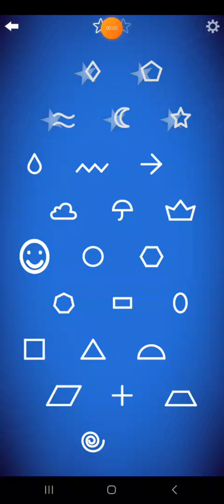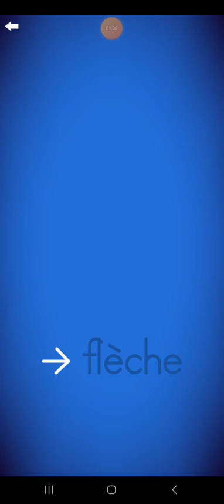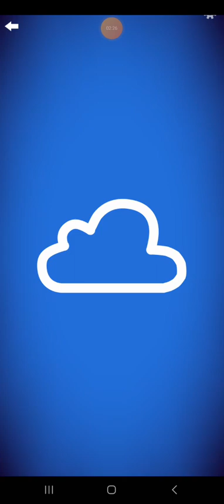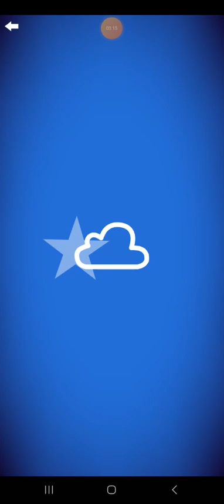Letter School French Style Shapes Part 2: goutte de pluie-parapluie (Silver)